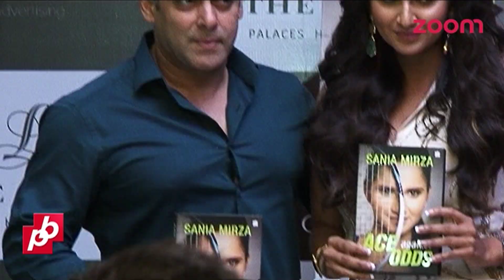Salman Khan & Iulia Vântur's Wedding Date Fixed | Bollywood Gossip